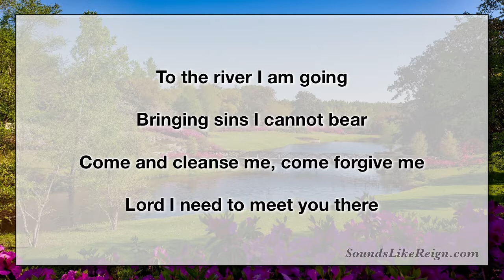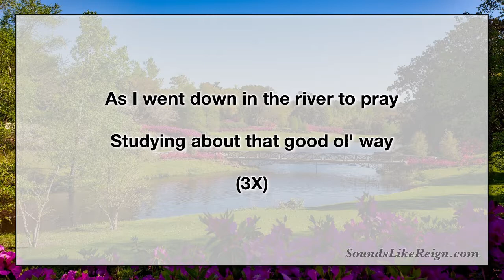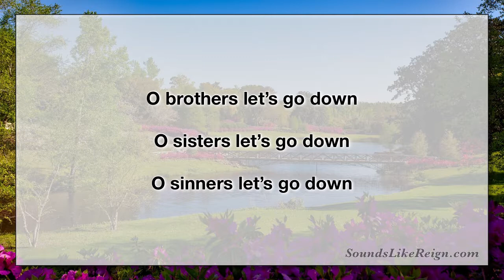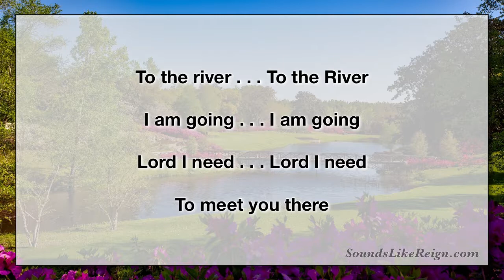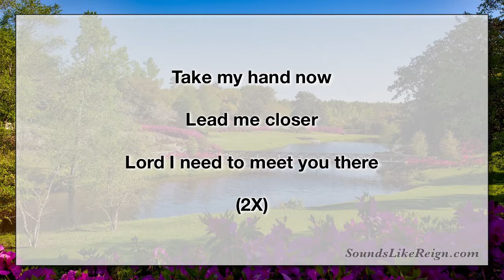To the River (With Lyrics)